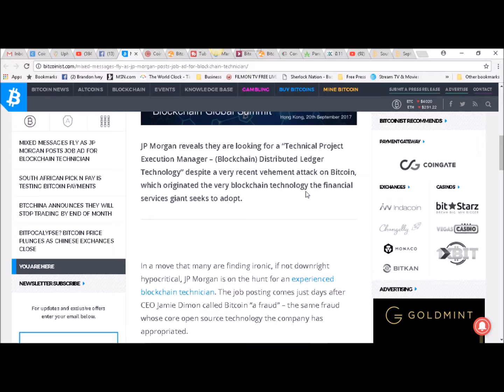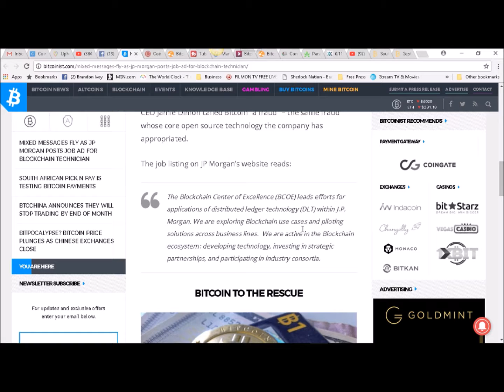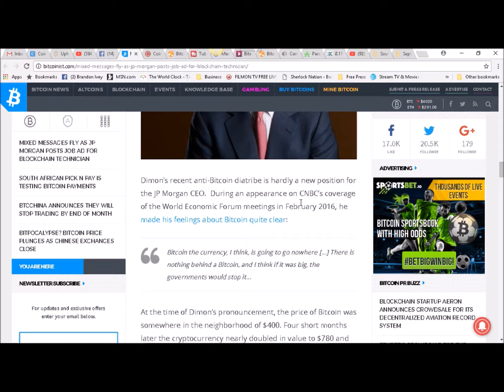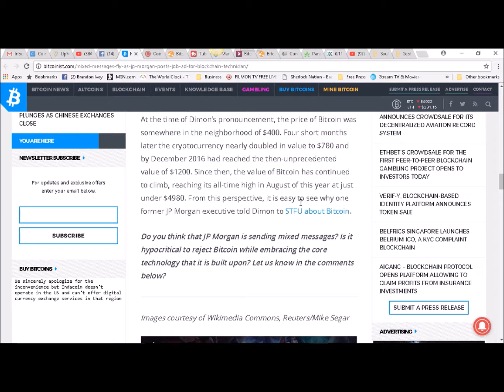MIXED MESSAGES FLY AS JP MORGAN POSTS JOB AD FOR BLOCKCHAIN TECHNICIAN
How would you like to literally mine for your own cryptocurrency?  It is one thing to buy crypto, it is another to "create" it.  With our machines you will be able to create coins every single month.  Let your money work for you.